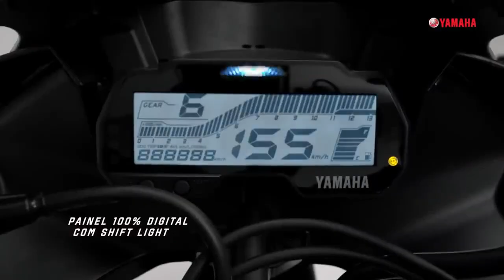Nova Yamaha R15 ABS Supersport - Conheça a nova moto esportivo